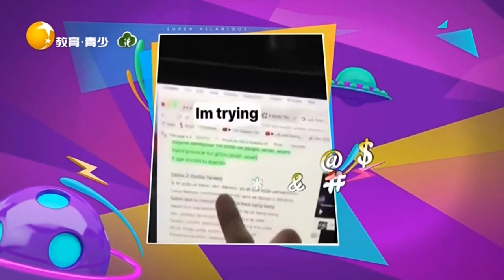狗狗咬坏绿植被主人罚站，这小眼神里充满了不屑丨非常幽默